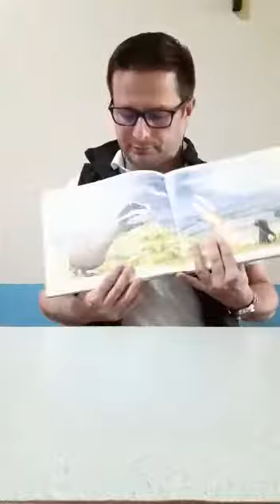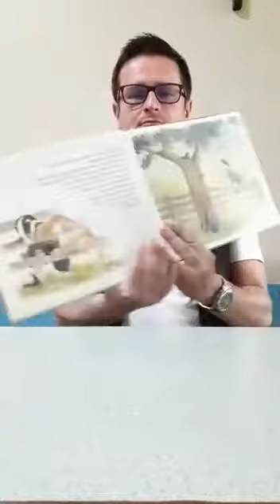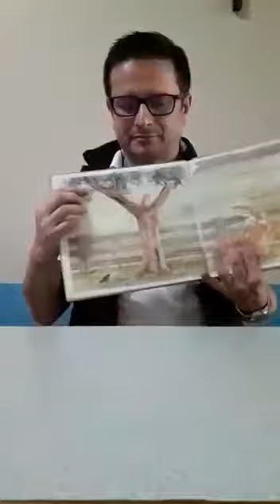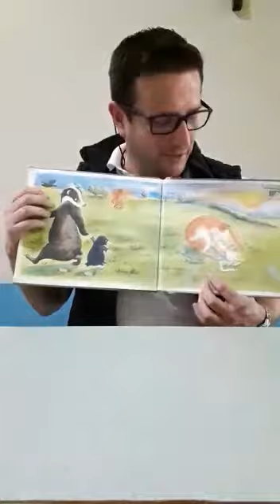Story Time - ¿Dónde dormirás Pequeña Liebre?